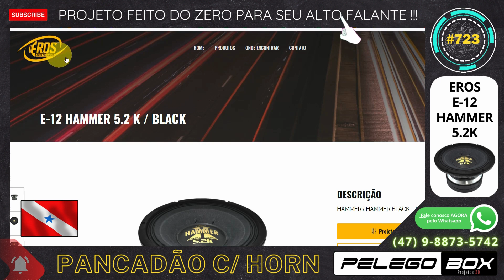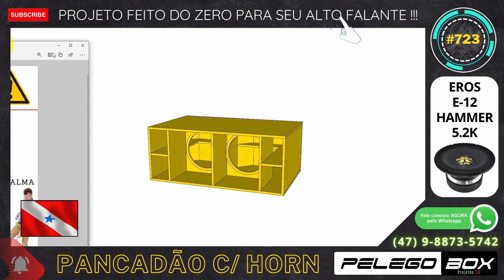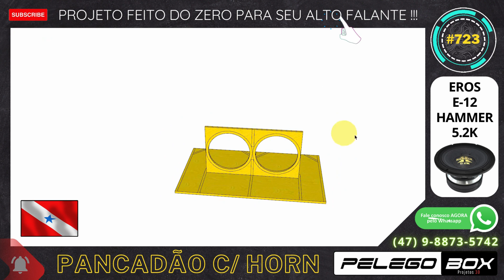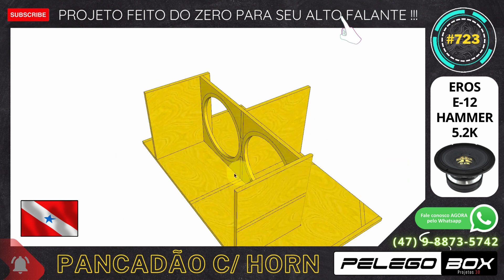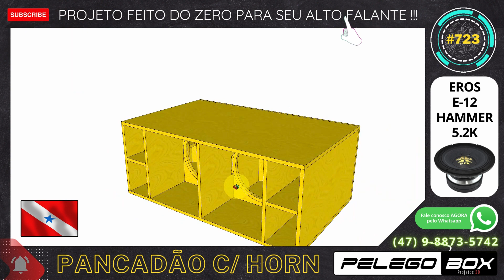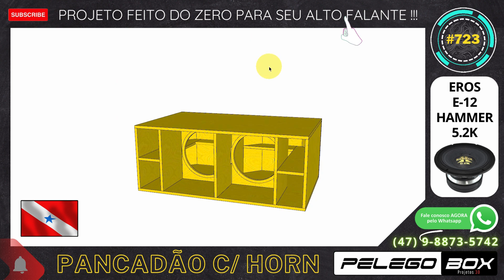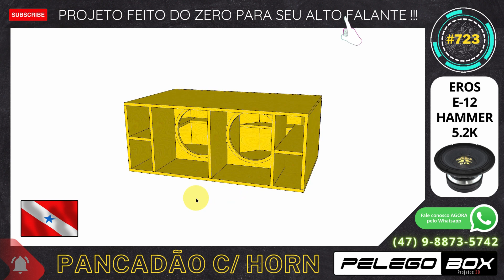#723 CAIXA PANCADÃO COM HORN 2X 12" EROS E-12 HAMMER 5.2K PROJETO PELEGO BOX FEITO DO ZERO